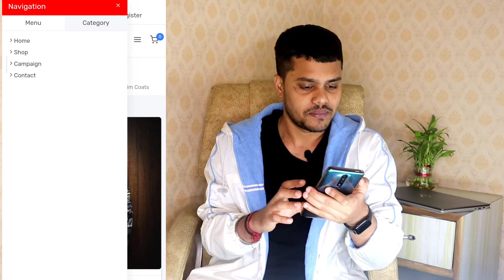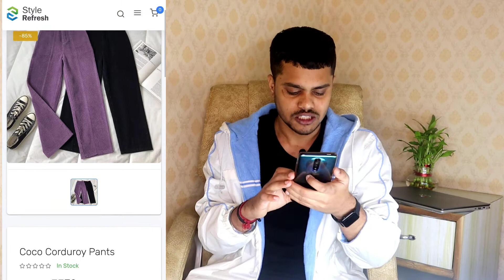Stylerefresh.com website review | style refresh review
style refresh
style refresh Review